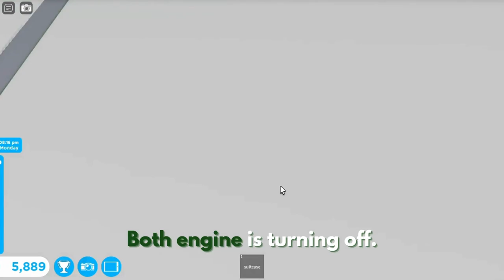Flight Report Sas Scandinavian Airlines Airbus A320 Robloxian RBX To Honolulu HNL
Hey Everyone. Today i will be working as a attendant with airbus A320. This one is Scandinavian Airlines. It did takeoff from Robloxian at afternoon and landed at night to Honolulu. It was many planes at both airport. One was British Airways Airbus A380, Spirit Airlines, Southwest Air Canada Airbus A380, 2 Qantas Air and the Scandinavian Airlines Airbus A320. Did served some meals and drinks at both class. It did stopped and continue after shaky. It parked at gate. Did showed you this plane at both airport and this one is with sounds at airport and cabin.

Plane Name: Sas Scandinavian Airlines

From: Robloxian RBX

To: Honolulu HNL

Flight Time: 1 Hour And 12 Min

Pilot Name: Jake

Co-Pilot Name: Olivia